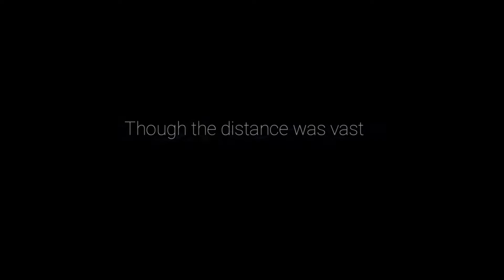Timmara- Ori And The Will Of The Wisps Part 4- The Marsh Gaurdian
More of Ori and the Will of the Wisps were we meet Kwolok and he tells us where we can find Ku, and what we have to do to get there